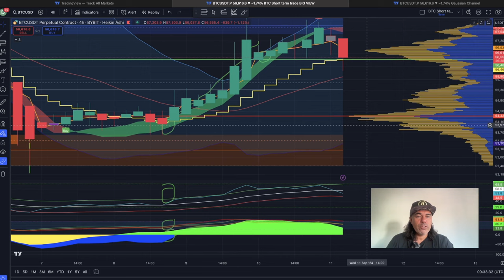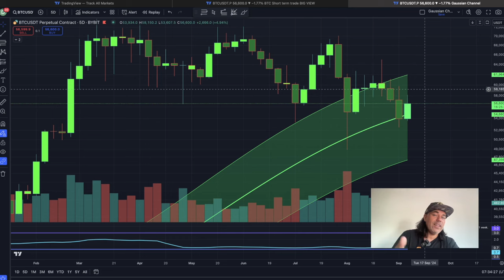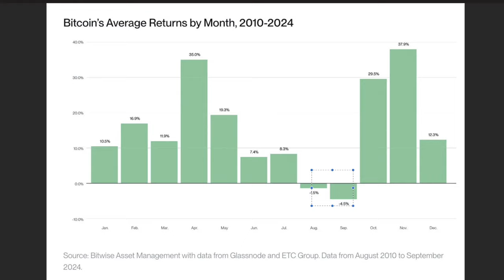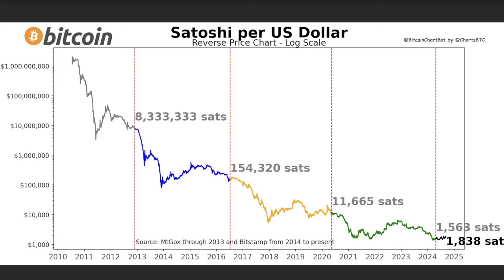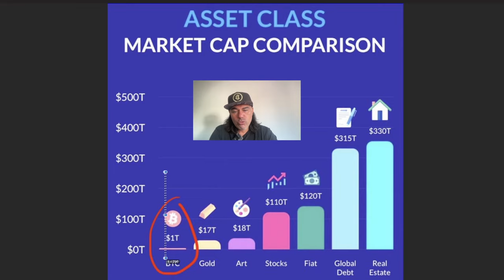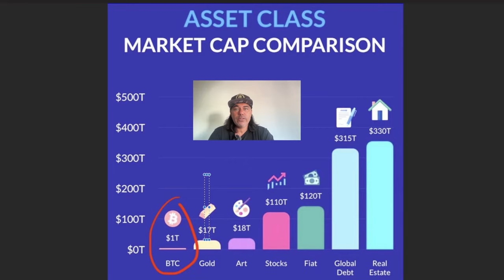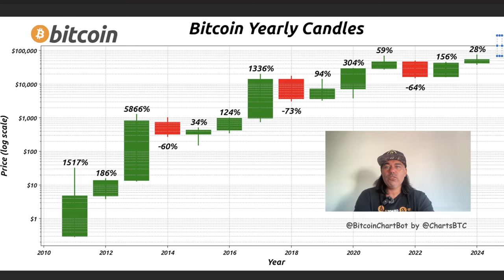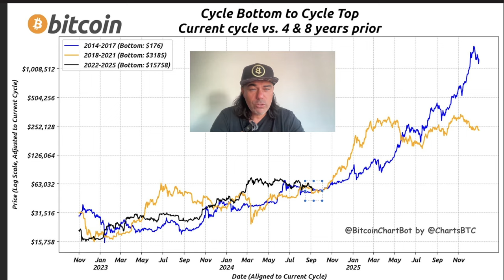BITCOIN, THIS IS NOT OK!!!